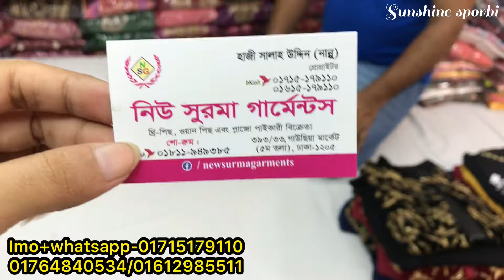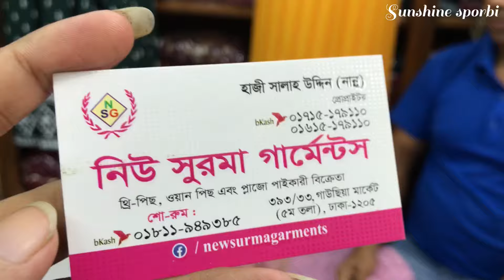ভেলভেট কুর্তি কিনুন| অসম্ভব সুন্দর ক্যাটালগ ওয়ানপিস/গাউন| catalogue onepiece/Kurti collection😍